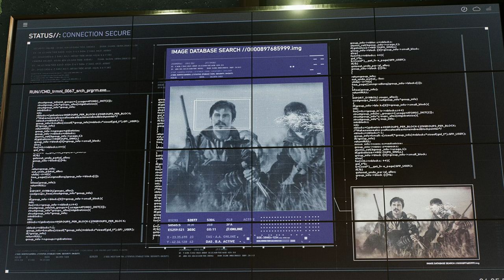SPIDER-MAN 2 | EL HERMANO DE KRAVINOF